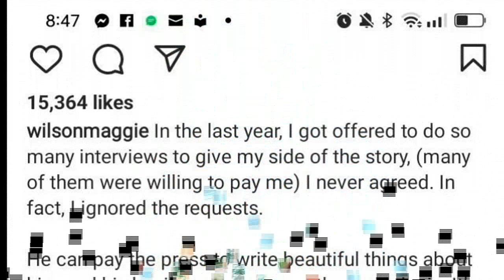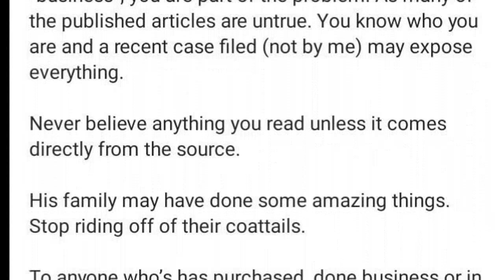MAGGIE WILSON IBINUNYAG ANG MILYONG MILYONG GINASTOS NI VICTOR CONSUNJI PARA BAYARAN ANG MEDIA!